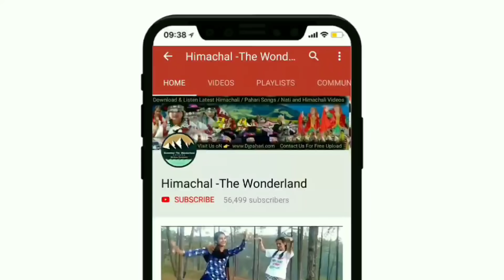Rubina Dilaik (छोटी बहू) की एक और पहाड़ी नाटी | Latest Pahari Dance by Rubina Dilaik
Song Name :- Naandu Baraadi
Singer Name :- Chirag Jyoti Majta
Song Link 👇

Warning : 👉  All rights are reserved with Himachal-The wonderland & Team

अगर आप भी अपनी कोई वीडियो/ऑडियो हमे भेजना चाहते हैं तो आप हमें Mail/Telegram/WhatsApp कर सकते हैं

Online Partner : Himachal-The Wonderland

🙏Thanks🙏.

Keep 👁️watching👁️

      Himachal -The Wonderland
          (We Serve The Culture)